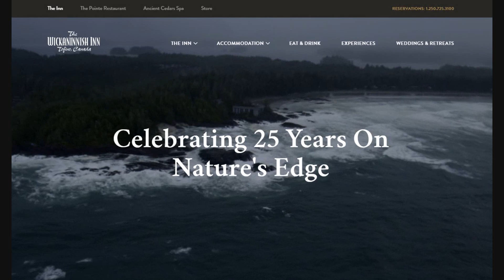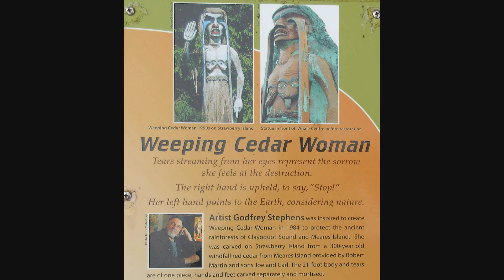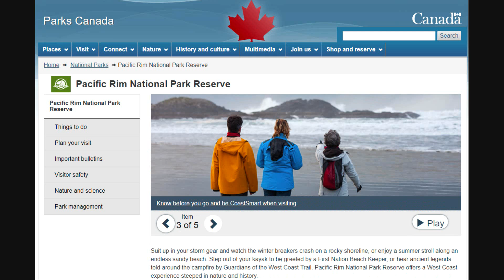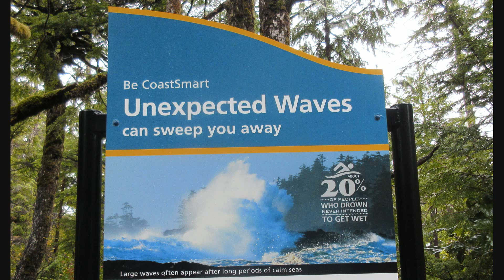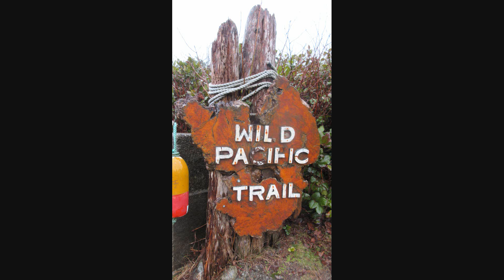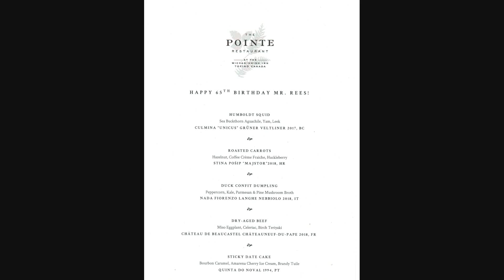Tofino 2021 MR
November break to Tofino & Pacific Rim National Park